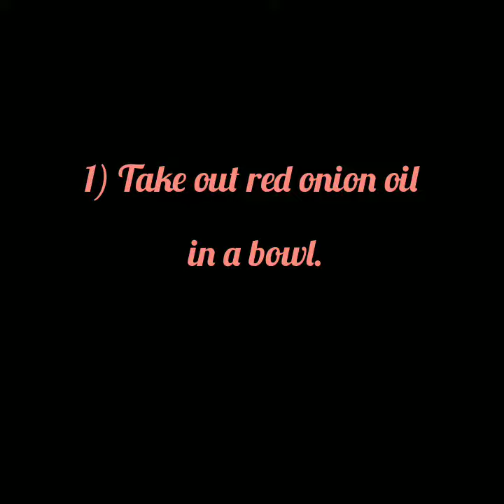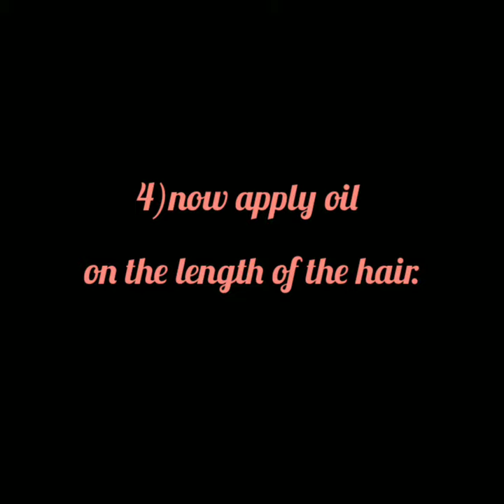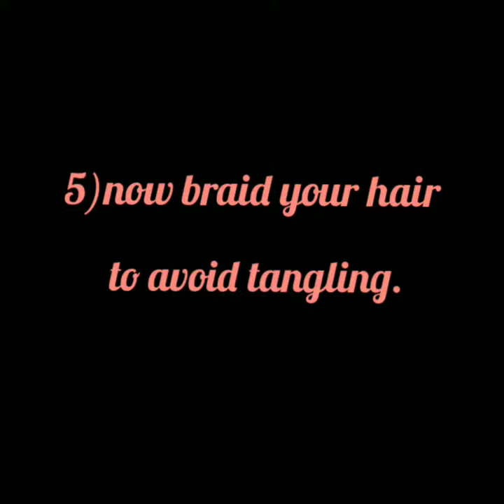Hair Care Routine | PS